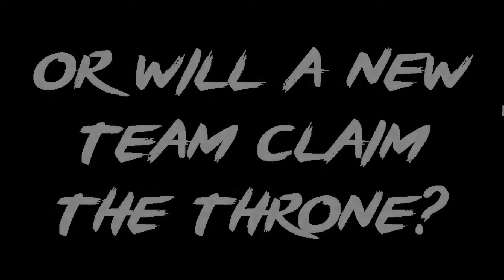2021 Classic IndyCar Series Indy 500 trailer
View the Classic IndyCar Series Indy 500 on Racespot!
The race will take place on October 31st, 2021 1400 ET.

VIRTUAL RACECAR ENGINEER
INDYCAR MINISTRY
SIMRACE247.COM
EDIFICE
ESTV

Visit ESTV to watch the Classic IndyCar Series!
ESTV.co

Tags:GET VIRTUAL RACECAR ENGINEER TODAY!

All SimRacing news:
SIMRACE247.COM